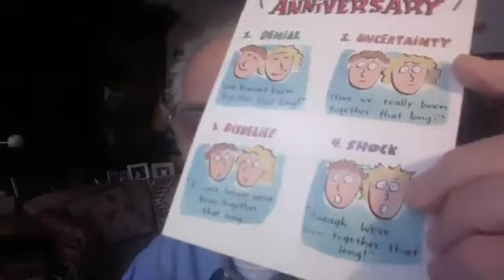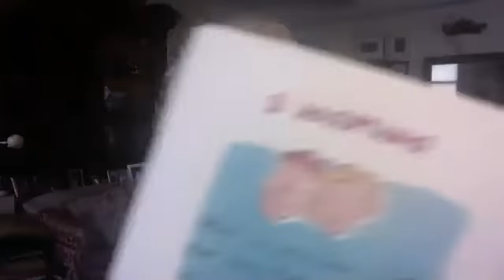Warren Kass 9.27.2020 Topic- Acceptance